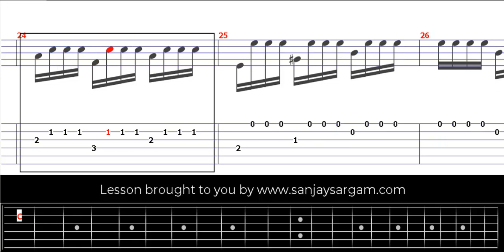Malaguena-01 - Guitar Tutorial (Fingerstyle)